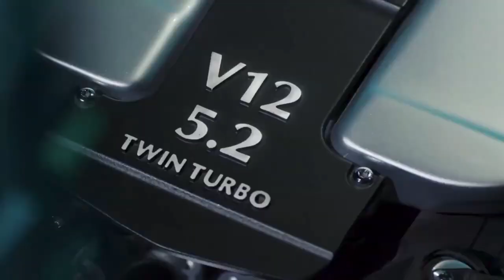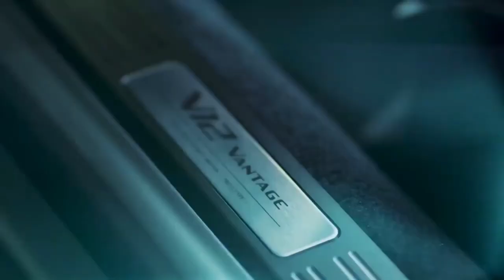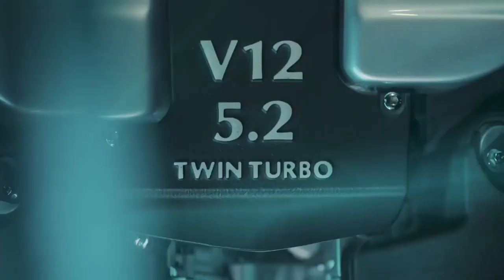Aston Martin V12 Vantage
Bienvenue sur l’Aston Martin V12 Vantage ! Cette incroyable voiture de luxe témoigne de l’habileté et du savoir-faire de l’équipe Aston Martin. Avec son moteur puissant et son design élégant, l’Aston Martin V12 Vantage est sûre de faire une déclaration sur n’importe quelle route. Merci d’avoir regardé!
L’Aston Martin V12 Vantage est une voiture de luxe qui ne manquera pas de faire une déclaration. Cette voiture a toutes les caractéristiques que vous pourriez vouloir et plus encore, ce qui en fait le choix parfait pour tous ceux qui veulent le meilleur.
L’Aston Martin V12 Vantage est l’une des voitures les plus luxueuses disponibles sur le marché. C’est parfait pour tous ceux qui veulent le meilleur du transport et du style.
Si vous êtes à la recherche d’une voiture de luxe qui peut vous emmener de ville en ville en toute simplicité, l’Aston Martin V12 Vantage est le choix parfait. Avec un moteur puissant et un design élégant, cette voiture vous fera vous sentir comme une célébrité.